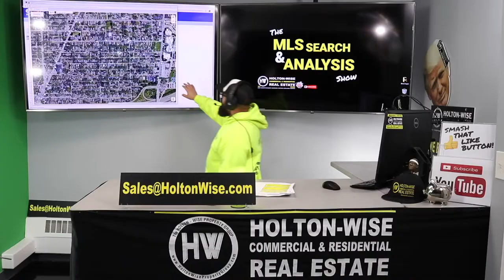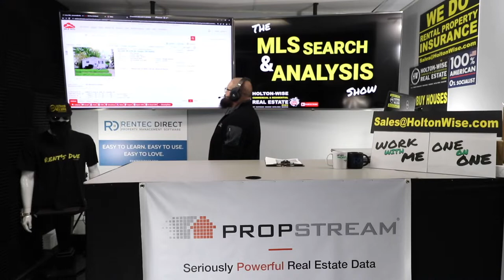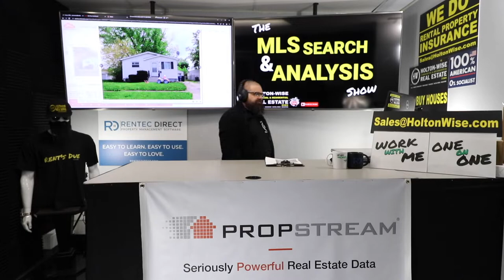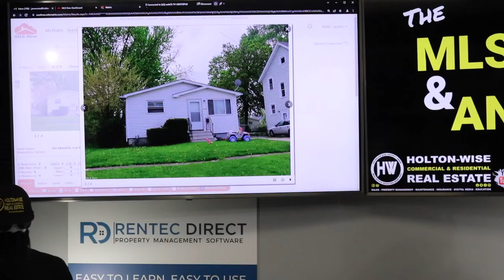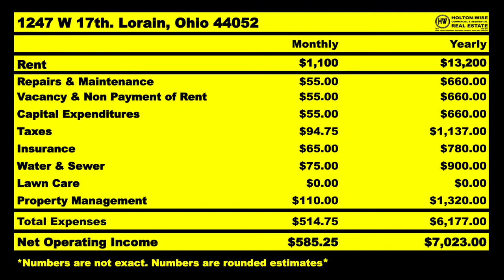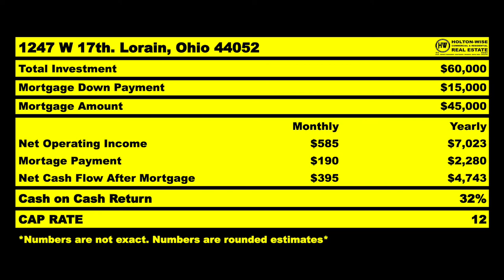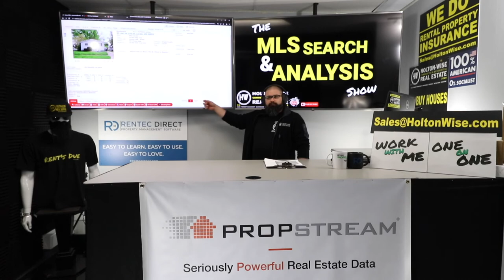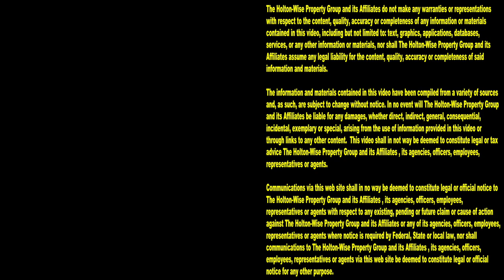Why are you an Out of State Real Estate Investor? | MLS Search & Analysis 1,710 - 1247 W 17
Why are you an out of state real estate investor? Are you investing in long distance rental properties because you live in a tenant friendly city like Portland, Los Angeles, or New York City? If so, you're going to love what you see here on HoltonWiseTV. During the 1,710th episode of The MLS Search & Analysis Show, out of state investing expert James Wise is doing a real estate analysis on a rental property in Lorain, Ohio. Lorain is very popular with out of state investors because it's both affordable and landlord friendly.

📺 HELPFUL RESOURCES
Holton-Wise FAQ